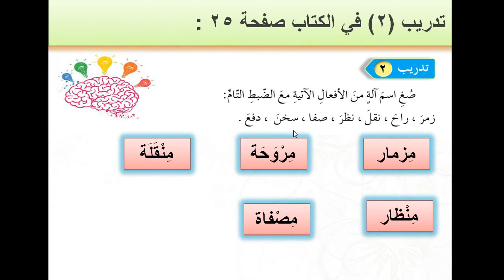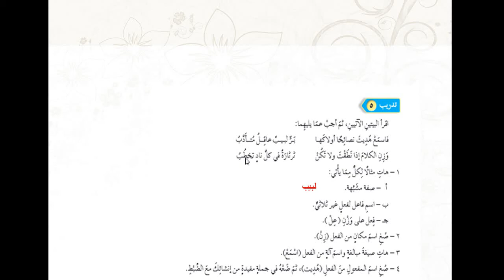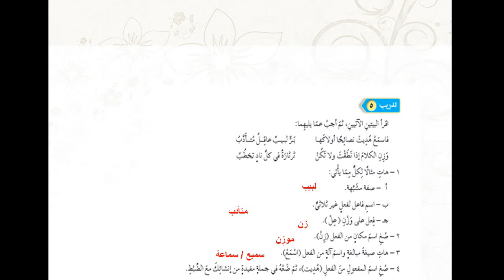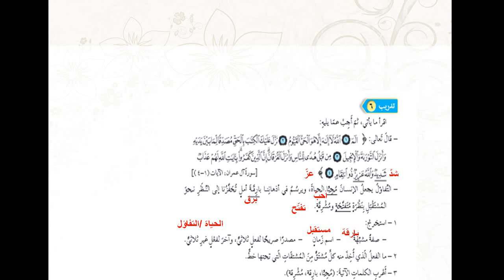مدارس الهدي المحمدي - اللغة العربية - اسم الالة 2 - الصف العاشر